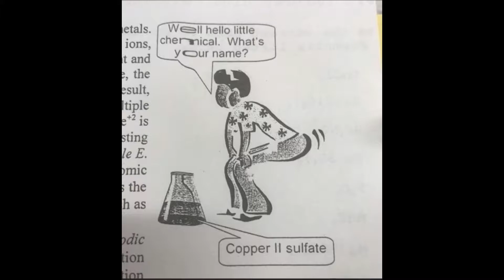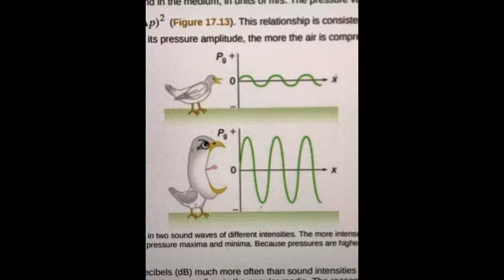Science diagrams that look like shitposts with among us music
Science diagrams that look like shitposts